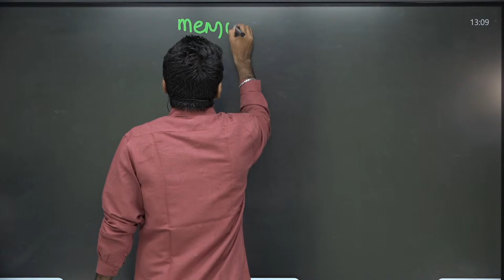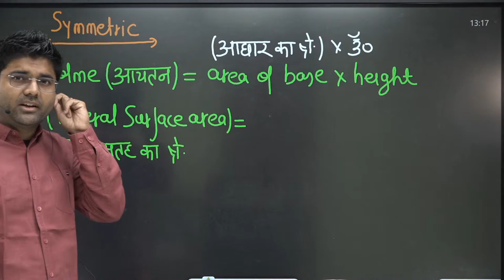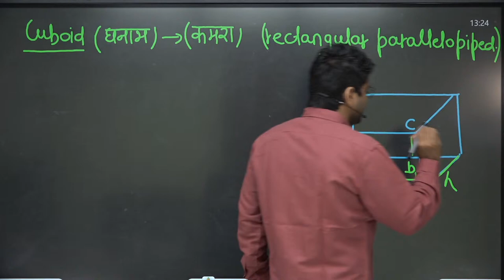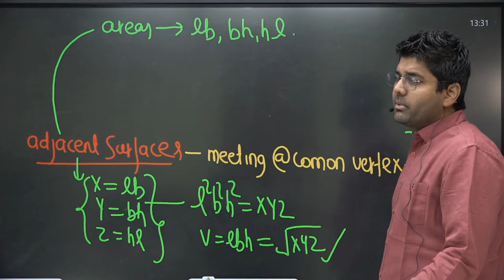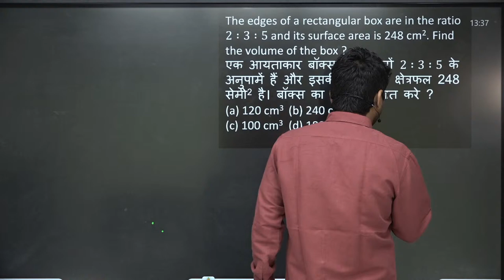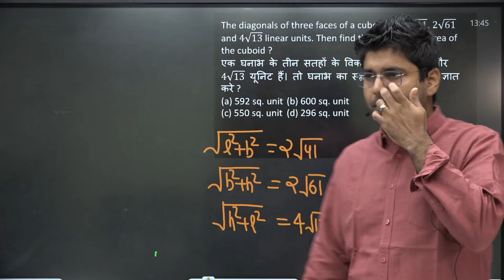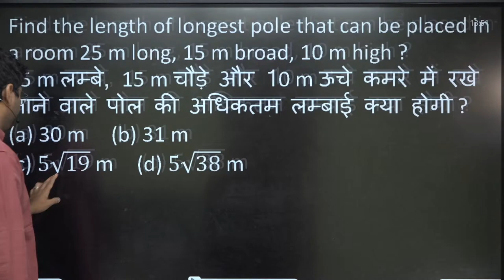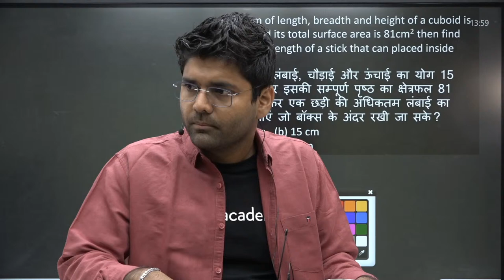Complete Cuboid - Mensuration - 3D ( surface area & volume ) By Abhinay Sharma (Abhinay Maths)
👉🏻88 Days Maths Special (Live + Recorded) by Abhinay Sir Abhinay Maths is a one stop solution for the Prepration of
various ssc exams like SSC CGL,SSC CHSL and SSC CPO etc,
with India's Top Educator.

1. Live Sessions of All Subjects
2. Recorded Sessions of All Subjects
3. Free annotated and Non annotated PDFs
4. Practice Session
5. Subject Based Special Sessions
6. Exam Updates & Analysis.

Kindly Install Abhinay maths app now

SSC CGL MAINS 2022 & CPO TIER 2 Practice Batch for English